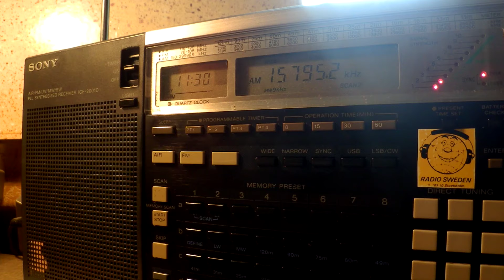26 04 2016 World Wide Christian Radio WWCR 1 in Russian to WeEu 1130 on 15795 Nashville